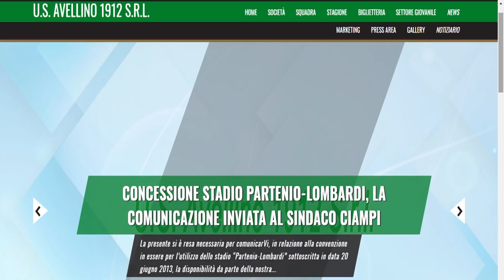Stadio, sarà braccio di ferro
Taccone ha manifestato la sua disponibilità a concedere il Partenio-Lombardi, ma dal comune pensano a come rescindere il contratto.